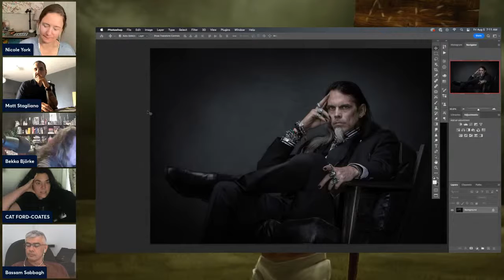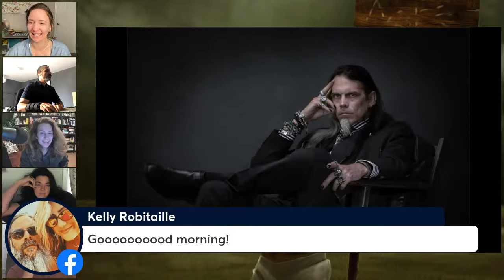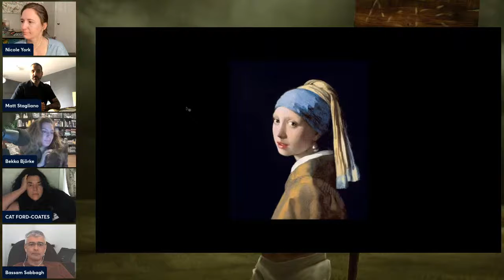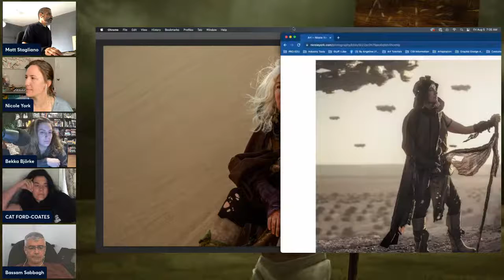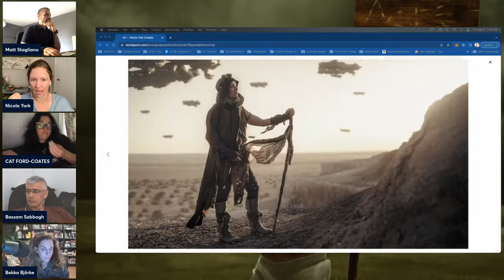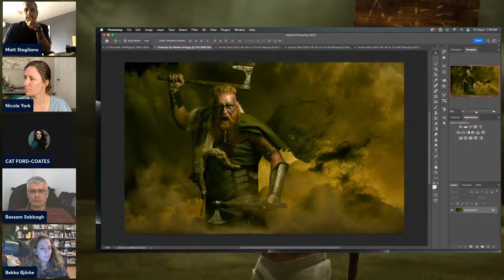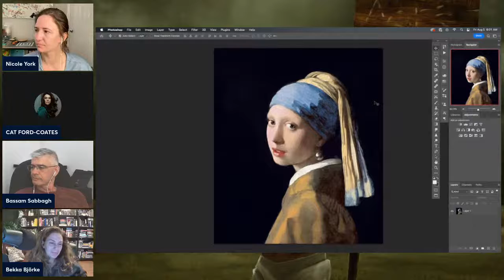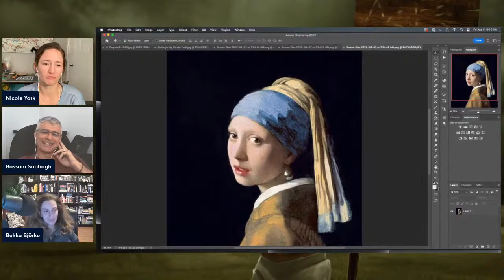Morning Talk with The Artist's Forge: Subject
We've talked about how to tell what the subject matter of an image is, but how do artists approach the subject when it's a person, and what should we keep in mind from a visual literacy standpoint?